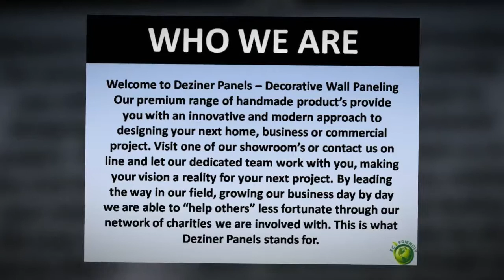Home Renovation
Your home is the best expression of you. Dezinerpanels provide Home Renovation, Home Extensions, and Home Building services.